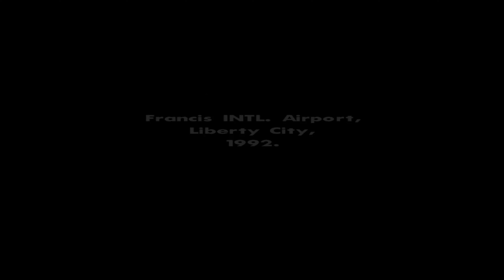GTA San Andreas Remastered (Direct X Mod 3.0) Mission 1| GTA SA Mission Big Smoke UHD Graphics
GTA San Andreas Remastered (Direct X Mode 3.0) Mission 1| GTA SA Mission Big Smoke UHD Graphics